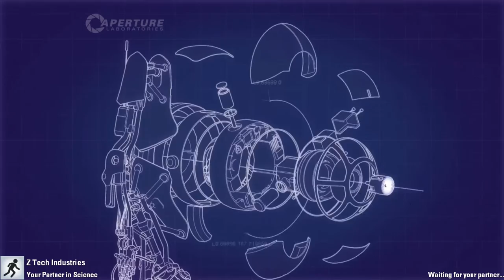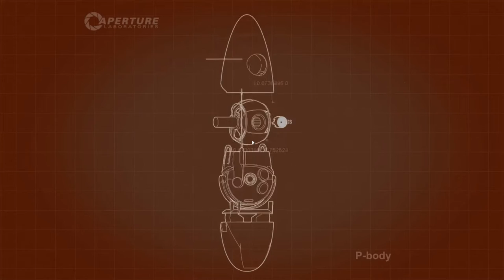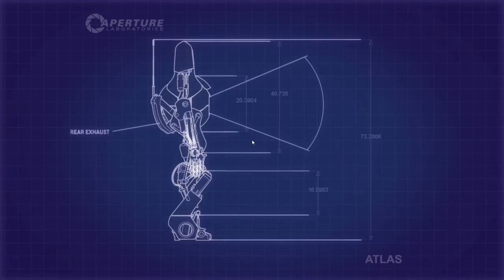Portal 2 : Multiplayer Chamber 5